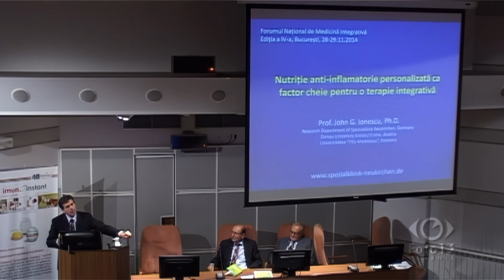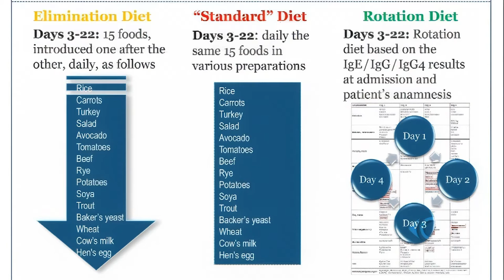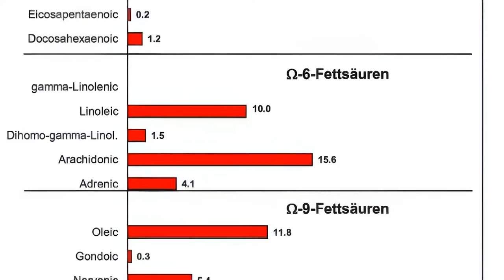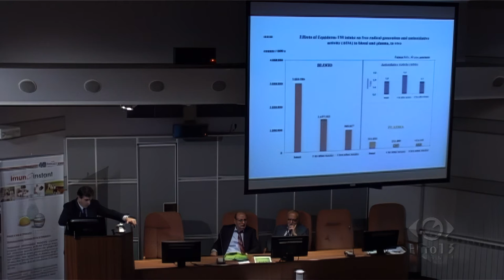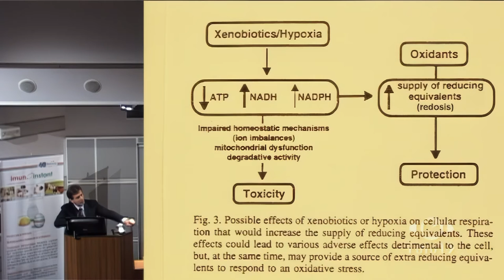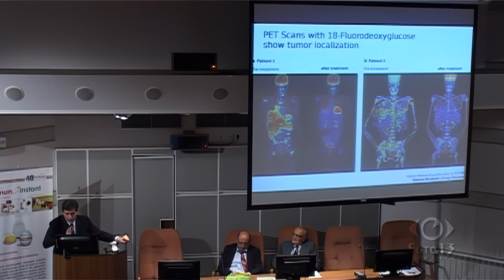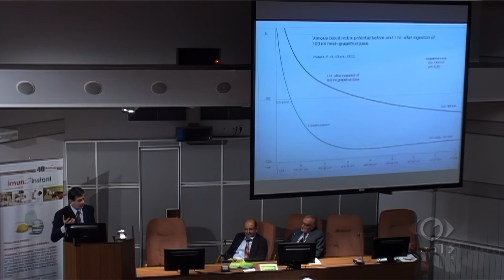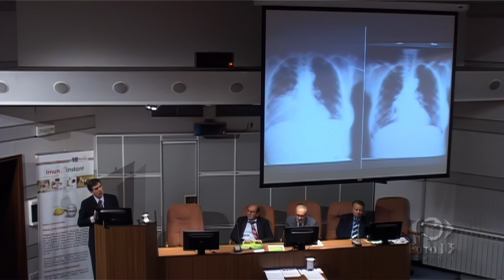17 Prof. Dr. John Ionescu - NUTRITIE ANTIINFLAMATORIE PERSONALIZATA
O prelegere deosebit de interesanta, a profesorului John Ionescu, privind importanta nutritiei personalizate in tratamentul mai multor boli, dar in special a cancerului.
A particularly interesting lecture, by Dr. John Ionescu, regarding the importance of personalized nutrition in the treatment of several diseases, but especially cancer.